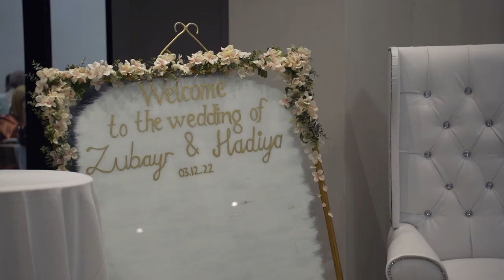The Wedding of Zubayr & Hadiya | Cape Town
Ashraf Mustapha Films

Bride @hadiyaomar_
Groom @zubayomar
Photo @fstop_images
Video @ashrafmustaphafilms